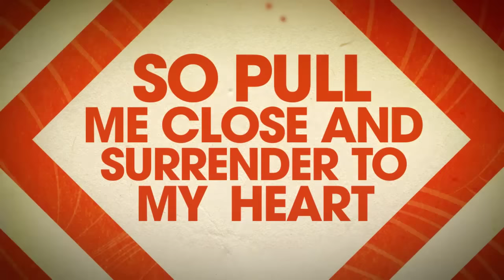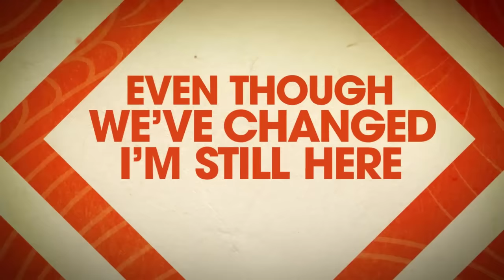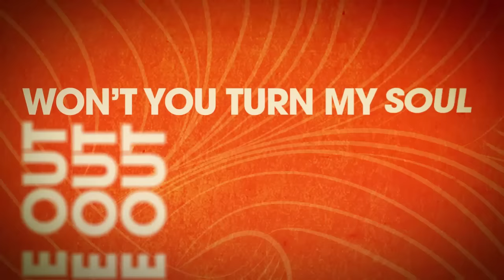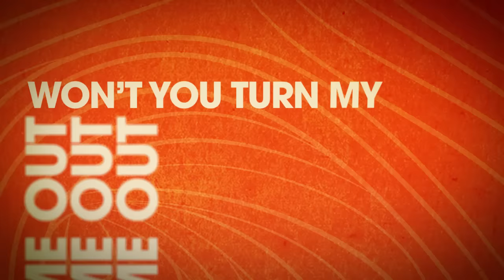Phillip Phillips - Raging Fire (Lyric Video)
Music video by Phillip Phillips performing Raging Fire (Lyric Video). (C) 2014 Interscope